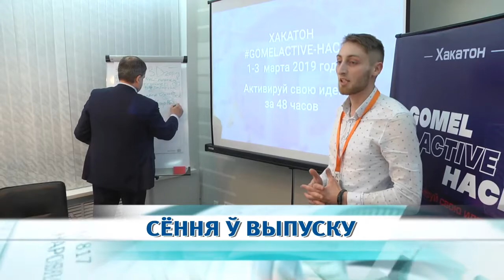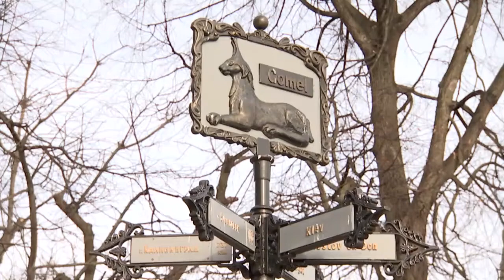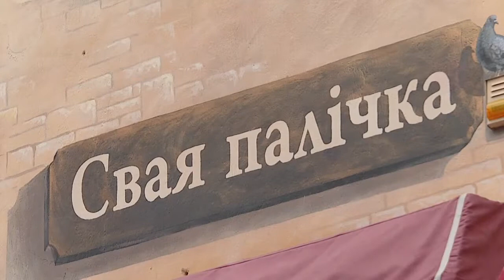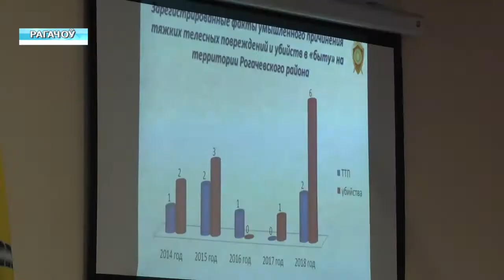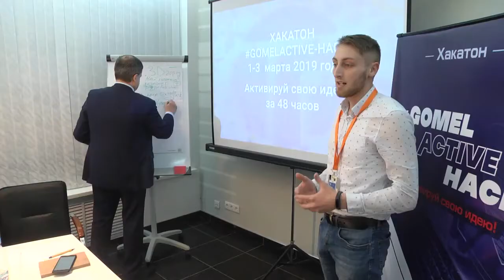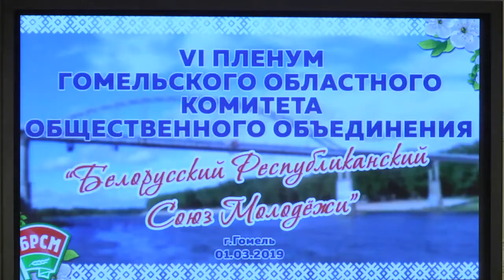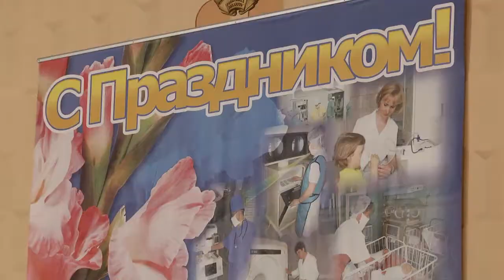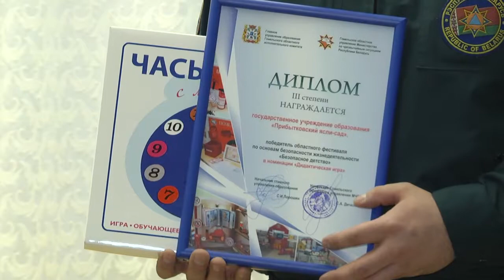02 03 2019 НОВОСТИ